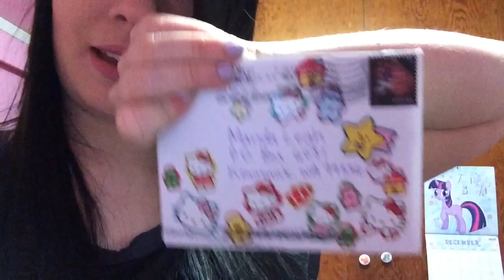Vlogmas 2014! (Day 1)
***OPEN ME!!!***